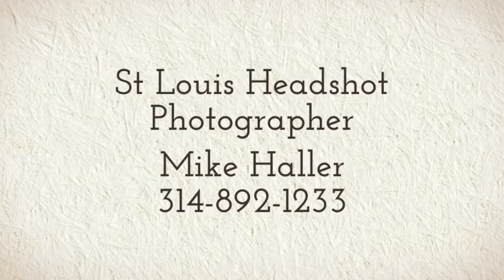st louis corporate headshot photographer Michael Haller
Group Corporate Headshot Sessions

There are a few approaches to corporate headshots. One is a traditional vertical composition corporate headshot using a blue, gray, or white background. The other style is where the we use a vertical or horizontal composition and use the natural work environment as the backdrop. The latter style gives the client a more unique corporate headshot. I can also capture an office meeting or function if you need more action photos for your company’s corporate website. I bring everything I need so I can quickly set up and break down my equipment without creating any disturbance in your work environment. For group corporate headshots I can come to your business and scout your business location if you are not sure on the best backdrop.

Mike Haller
4501 Mattis Road 63128
St Louis Headshot Photographer
St Louis, Missouri, USA  | Headshot Photographers